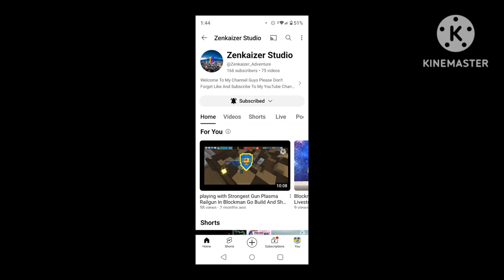Playing With Max Strike Runes In Blockman Go Bedwars